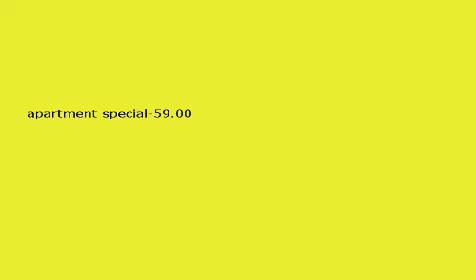2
Carpet Doctor inc.
10903 brucehaven dr
Carpet cleaning